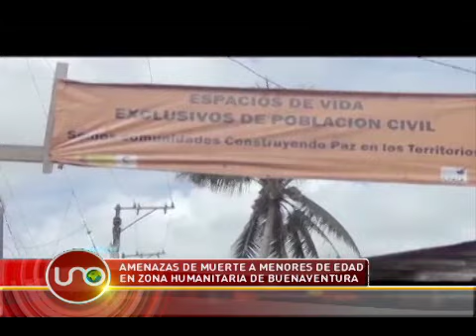Amenazas de muertes a menores de edad en zona humanitaria de Buenaventura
La situación humanitaria en Buenaventura continúa siendo dramática. En el espacio que las ONG crearon como zona humanitaria, se viven amenazas de muerte inclusive contra menores de edad.